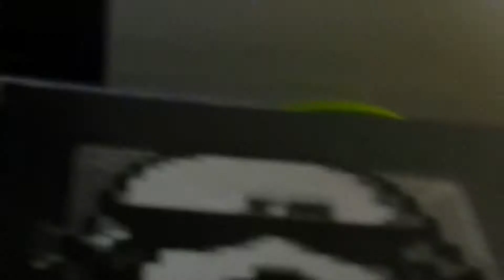STAR WARS: First Order Stormtrooper Perler/Hama Bead Speed Build